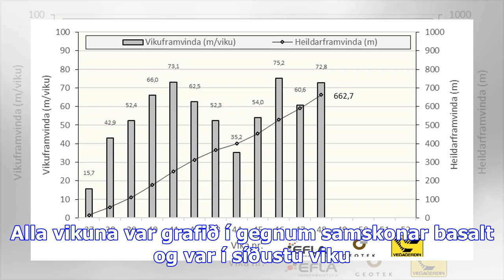72,8 metrar í viku 48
72,8 metrar í viku 48
Í síðustu viku voru grafnir 72,8 m í Dýrafjarðargöngum. Heildarlengd ganganna í lok viku 48 var 662,...